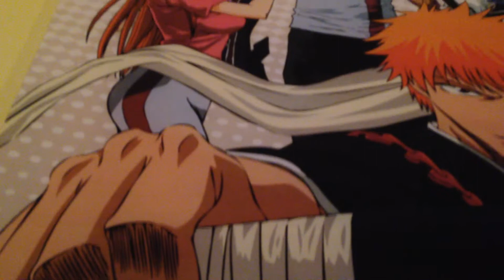BLEACH IS SCARY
Sorry I missed day I just got so caught up on the hub